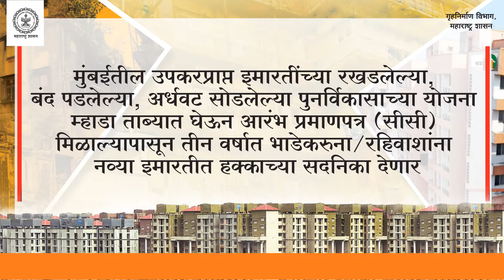मुंबईची स्कायलाईन आता बदलणार..!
यापुढे मुंबईकर नाही राहणार मोडकळीस आलेल्या इमारतीत, भाडेकरू आणि रहिवासी यांना राज्य शासनाचा भक्कम दिलासा.
कायमच्या घरासाठी भक्कम निर्णय.